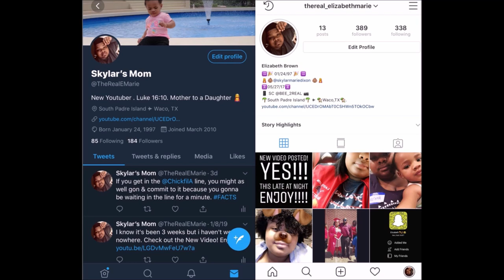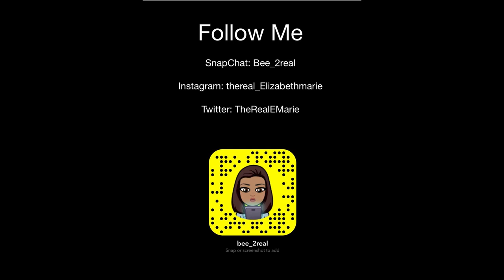He did THAT! | Reaction VIDEO | Yung Jett - Hustle Foreal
CHECK ON 1MIND MEDIA

Follow Me On:
- Twitter 👉 TheRealEMarie

I just recently started streaming on Facebook. Soo go check me out & Join the Family. LET'S GROW TOGETHER